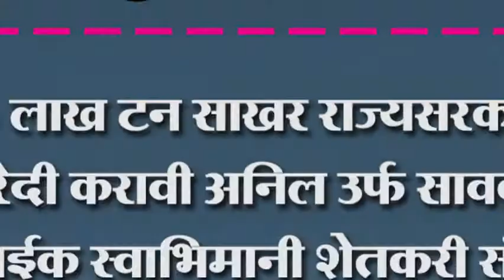१० लाख टन साखर राज्यसरकारने खरेदी करावी -अनिल उर्फ सावकार मादनाईक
१० लाख टन साखर राज्यसरकारने खरेदी करावी अनिल उर्फ सावकार मादनाईक स्वाभिमानी शेतकरी संघटनेनं सहकार मंत्र्यांच्याकडं केली मागणी